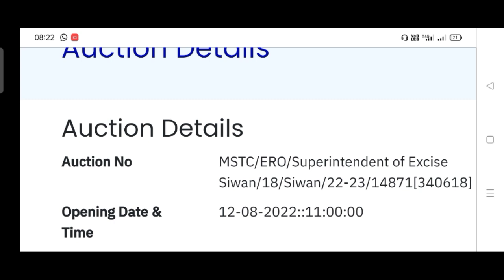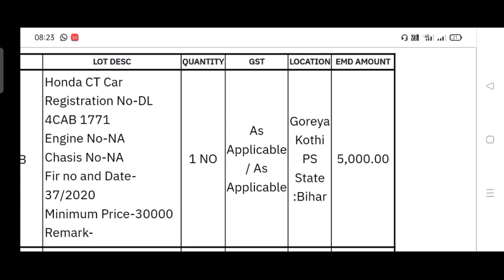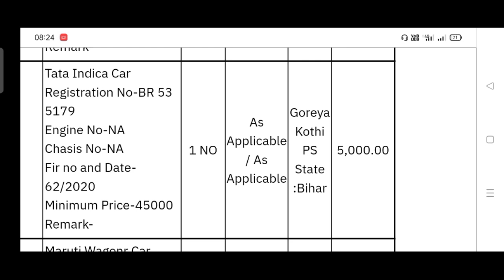भाई_सुन लो सभी नीलामी सुरु हो गया | bike auction news bihar today | bike nilami video | used bike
bike nilami new video
bike auction in india
bike auction in bihar
bike auction all india
second hand bike nilami video
used bike car bazar
pulice station seized bike by